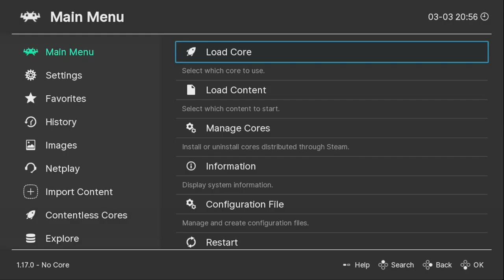RetroArch - mGBA (SteamOS) - Castlevania: Circle of the Moon - PermaDash + Cards | Hacks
🔴LINKS🔴

🔴SETUP🔴

ASUS H110M-C/BR
2x 8GB DDR4 2400 MHz
AMD Radeon RX 6600 XT 8GB (51RISC | MLLSE)
EVGA 500w 80 Plus Bronze
XrayDisk 1 TB SSD